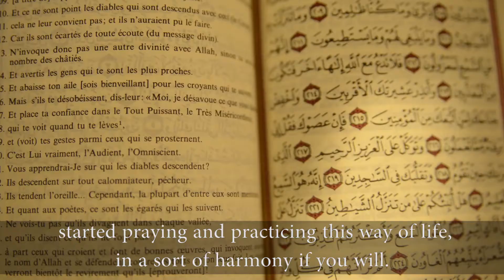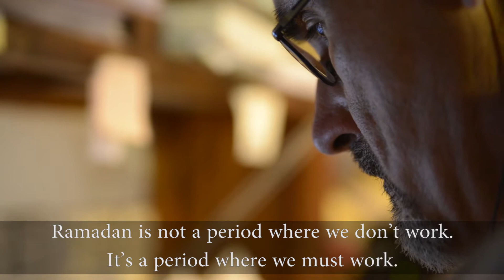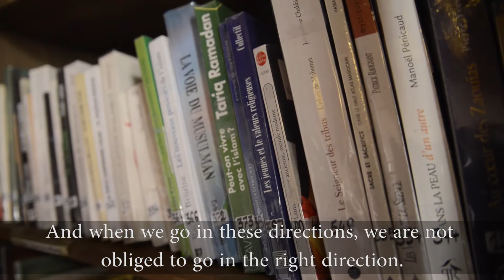A Hotel Manager in Morocco Fasts in Ramadan - ramadanonline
Muslims go about their daily business as we normally would, despite not being able to eat or drink anything the whole day. A Hotel Manager in Morocco shares the story of how he came to Islam and now shares his experience of Ramadan with his guests.